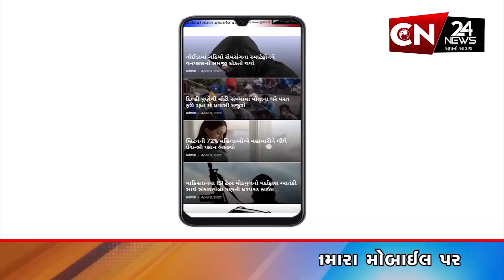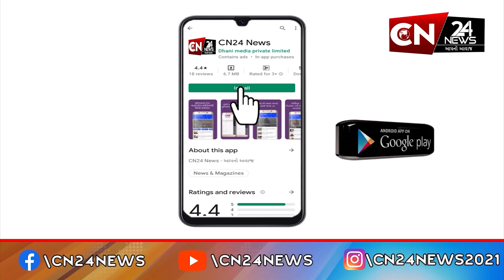ધોળકા : કલીકુંડ ચોકડી પર સામાન્ય વરસાદમાં પણ ભરાયા પાણી